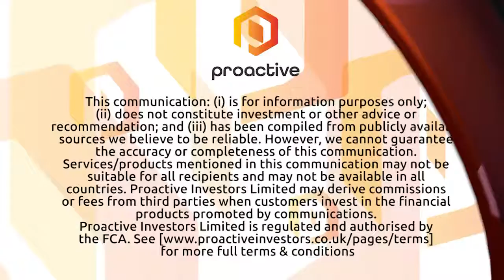Davide Bosio on Proactive. 20 August 2020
Davide Bosio from Shaw and Partners says it's been good to see a bit of consolidation in the gold price. ''Looking through at some of the fundamentals, if we believe we're truly in a bull market for precious metals then we are going to see periods of volatility ... these things never go up in a straight line''. ''It's important to hold your nerve and have some real resolve around what you believe ... if we're right and a bull market does continue then I believe those highs around $2050 won't be the all time highs and we'll see them broken at some stage in the near future''.